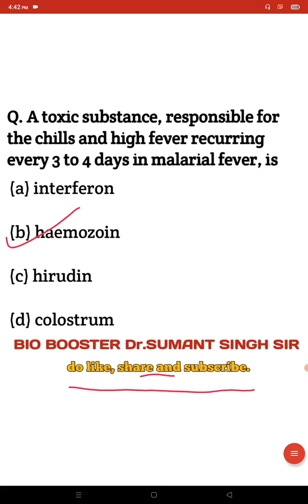NEET 2022| 1MIN 1QUESTION SERIES| BIO BOOSTER Dr.SUMANT SINGH SIR